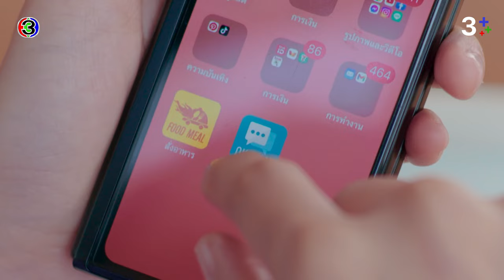FIN | อยากเตือนด้วยความหวังดี | ลมเล่นไฟ EP.4 | 3Plus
บทประพันธ์โดย : ชญานิน  เลี่ยวไพโรจน์
บทโทรทัศน์โดย : กรรณิการ์ โตวรานนท์, ชญานิน  เลี่ยวไพโรจน์, ศรียุดา วรรณภาค
กํากับการแสดงโดย : วรวุฒิ นิยมทรัพย์
ผู้ผลิตโดย : จริยา แอนโฟเน / บริษัท  เมกเกอร์ เจ กรุ๊ป จำกัด